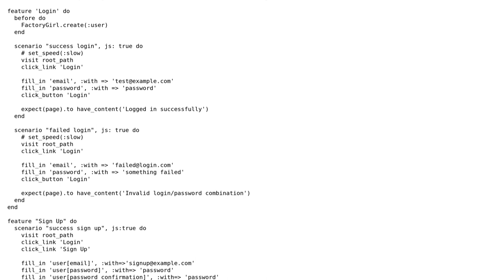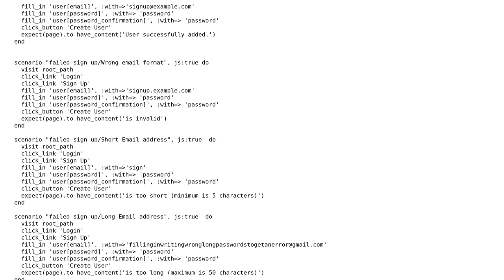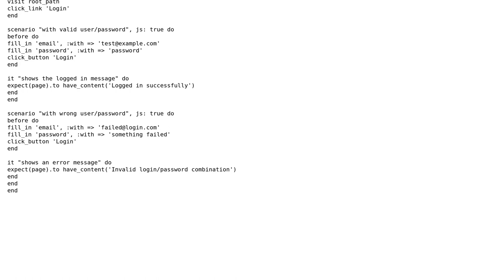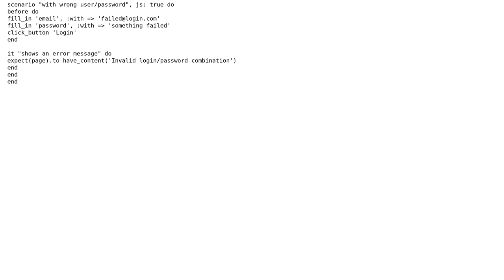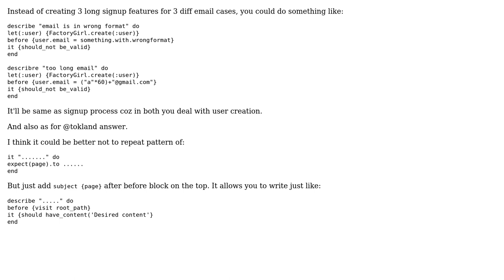RSpec/Capybara tests (3 Solutions!!)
RSpec/Capybara tests

With thanks & praise to God, and with thanks to the many people who have made this project possible! | Content (except music & images) licensed under CC BY-SA | Music | Images & others | With thanks to user tokland user Mohamad user Kingsley Simon user Jamal user dimitryeurope and the Stack Exchange Network Trademarks are property of their respective owners. You are responsible for your own actions.